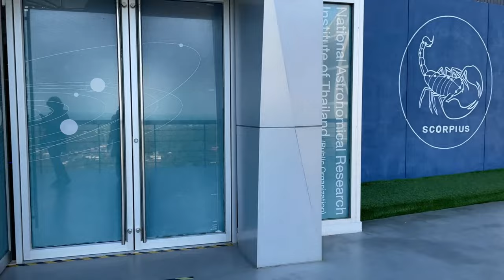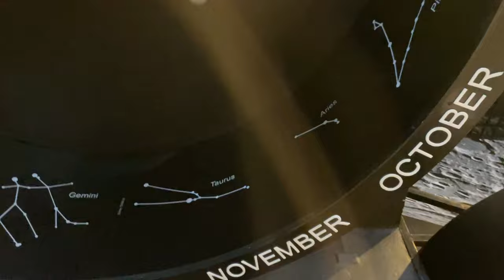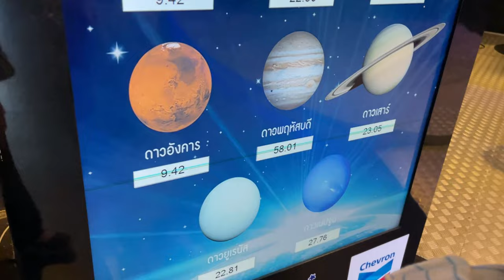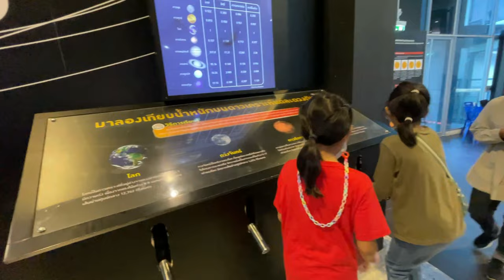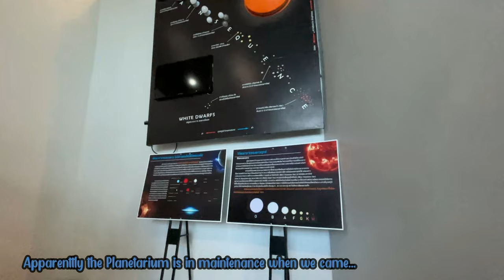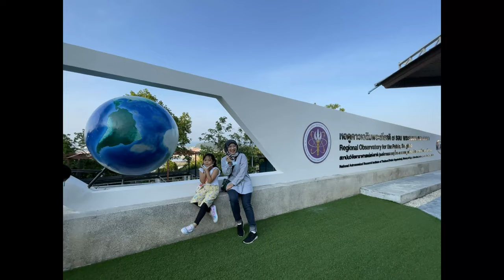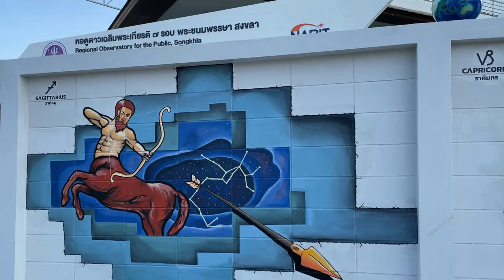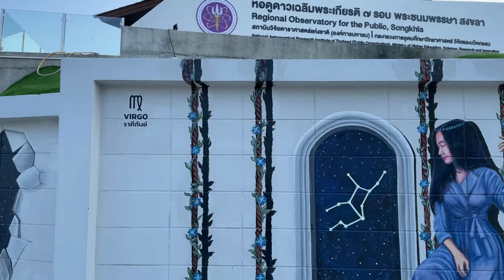VLOG Planetarium in Songkhla - Songkhla Regional Observatory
Today Aisyah, Yeoin, and Leica goes to Songkhla Planetarium, or it is called Songkhla Regional Observatory, there's many thing to explore, we can learn about the Solar system and astronomy exhibition.

The Regional Observatory for the Public, Songkhla is located in Khao Roop Chang, Muang District, Songkhla Province. It was operated since July 2019 as a southern hub for astronomical learning centre.

It has 3 building in the compound namely Administrative building, Planetarium, and Observatory Tower.

Other constructions include outdoor viewpoint that opens up to 270 degree, providing an exclusive view of Songkhla city, coffee shop, restaurant and observation deck symbolising Scorpius constellation.

Name: Regional Observatory for the Public, Songkhla

Address: 79/4 Moo 4, Khao Roop Chang, Muang District, Songkhla Province 90000
Observatory Coordinates: Latitude 7 0 9’ 29’’ N 1000  36' 39'' E
Area size : 25 Rais

Operation Commenced: 25 July 2019 HRH Princess Maha Chakri Sirindhorn graciously presided over the opening ceremony.

Infrastructures at ROP, Songkhla

NARIT has been running the exhibition zone within the Operation Office of ROP, Songkhla to disseminate astronomical knowledge to the public, teachers, students and those who are interested in learning astronomy and other related fields. The exhibition zone is showcasing various topics such as light and astronomy, telescopes and astronomical discovery, astronomical fundamental knowledge, presented through interactive multimedia, creating excitement, inspiration and scientific awareness to visitors with 15 learning stations namely;

Seasons and Earth orbit around the Sun
The occurrence of the waning and waxing moon
Moon phases
Tidal phenomenon
Moon craters
Colors of light combination
Gas Planet Orbit
Weight comparison on planets in the Solar System
Light and Astro-photography
Cosmic Ray Particle Detection Equipment
Constellation Observation
Planet replicas in the Solar System
Planet scales in the Solar System
Campo del Cielo Meteorite
Mars spacecraft lander

Planetarium

Service hours: Tuesday – Sunday (Close on Mondays and Public Holidays)

 Full-dome digital Planetarium

Tuesday – Friday: 11.00 – 12.00 and 15.00 – 16.00 hours

Saturday: 10.00 – 11.00 / 14.00 – 15.00 / 17.00 – 18.00 hours

Sunday: 10.00 – 11.00 and 14.00 – 15.00 hours

Entrance Fees

Adult: 50 THB per person

Students: 30 THB per person

NARIT Public Night

Every Saturday 18.00 – 22.00 hours **Free of charge**

The 10-metre planetarium at ROP, Songkhla is equipped with FullDome digital projector, with 25 million pixel high definition. It can accommodate 52 seats each round that lasts for an hour.

ROP, Songkhla landscape
The ROP, Songkhla is located at latitude 7 0 9’ 29’’ N 1000  36' 39'' E in Khao Roop Chang, Muang District, Songkhla province on the 25 Rais of land. the outdoor viewpoint that opens up to 270 degree, providing an exclusive view of Songkhla city. Making it a perfect location for observation activities and learning hub in astronomy as Songkhla’s astro-tourism attraction. It is adjacent to the Comet Bridge, representing astronomical identity, lit up with LED lights at night.

Astronomy Tower

The Astronomy Tower comprises of 2 main parts. The first part is the sliding-roof building, equipped with 6 telescopes inside to accommodate astronomical services in both theory and hands-on. With the provided space, allowing the perfect night observations. The LiDAR air monitors have also been installed around the sliding-roof building for atmospheric science research, along with the all-sky camera, which is the vital equipment to detect weather conditions for the use of all astronomical instruments.

The second part being the 18-foot shell-shape fiberglass dome that opens up to 360 degrees, enabling all-sky observation. Inside is equipped with 0.7 refracting telescope, controlled by computer via internet. The telescope itself comes with high definition CCD Camera, LRGB color filter and narrow band filter, planet camera, spectrograph for data collection in research and celestial object photography during astronomical phenomena.

NARIT Public Night

               The Public Night is an activity that focuses on providing astronomical services to those with keen interests in astronomy. It is held every Saturday from sunset to 22.00 hours. Mobile telescopes will be deployed across the observation field for visitors to observe celestial objects, together with public lectures and other entertainment.

Unfortunately we came here in Sunday afternoon when the Full-Dome digital Planetarium is already closed, but they said it will be open in Saturday..so we will gonna come here again soon!

jalan-jalandi thailand